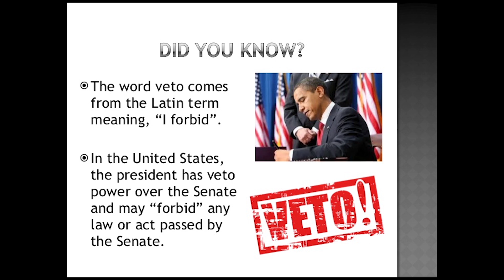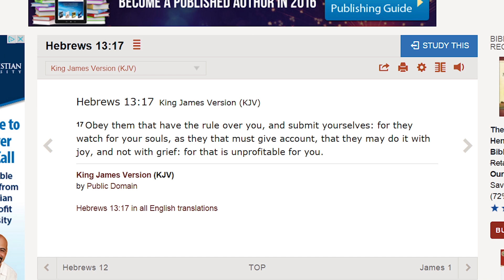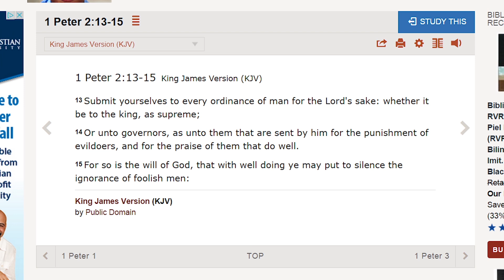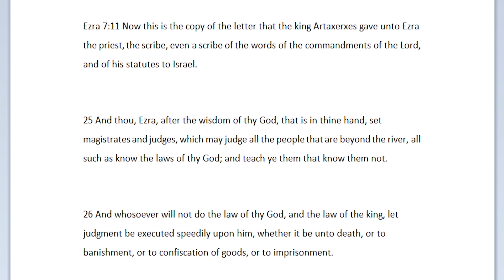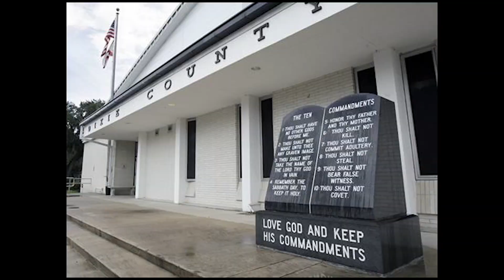2of3 The Government Is In Fact God Almighty